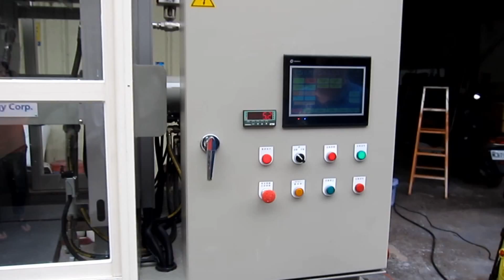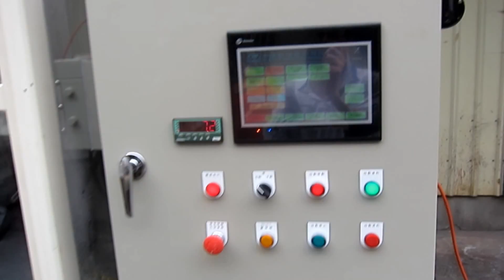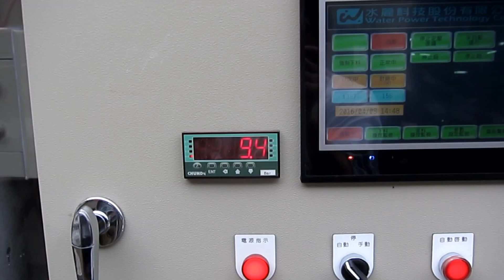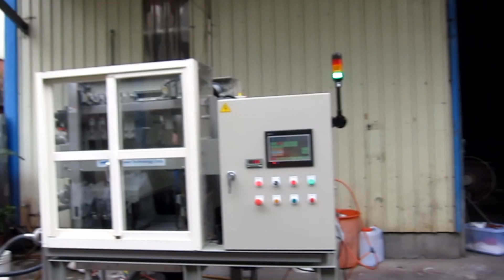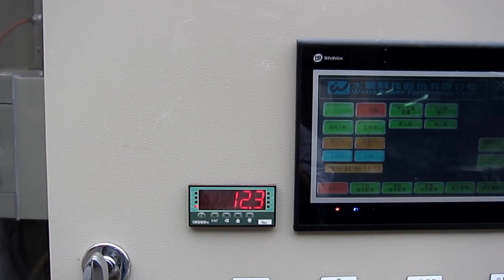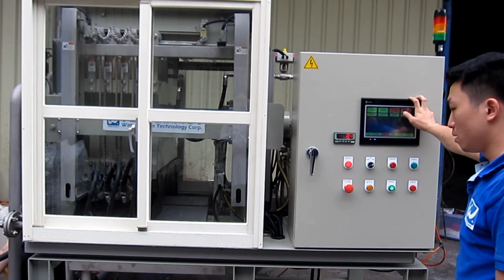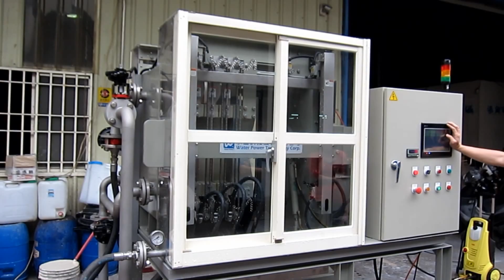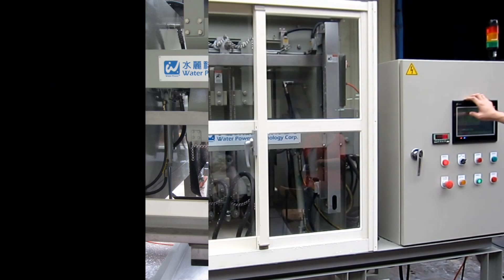clay video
說明